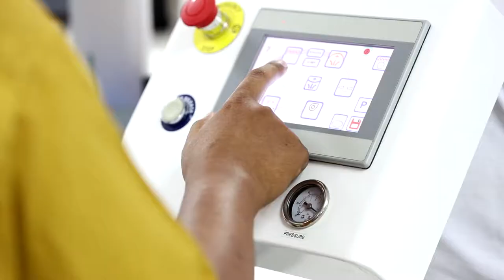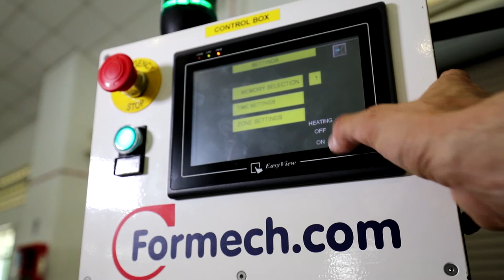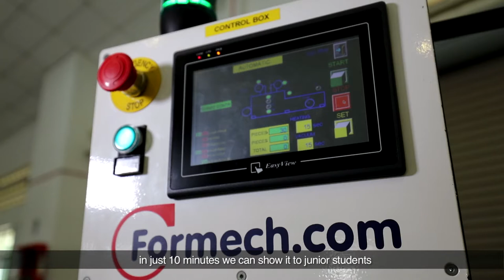Malaysia’s leading technical institutes invest in vacuum forming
Lecturers and students of KKTM Mara and UiTM Kedah, Malaysia demonstrate the value of vacuum forming for their students with easy to use Formech machines, backed up by local training and support.